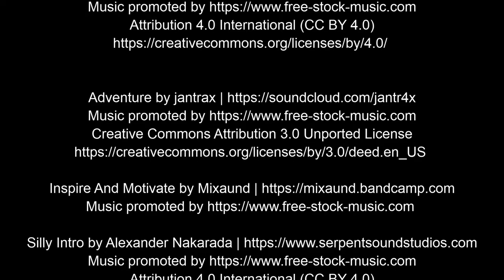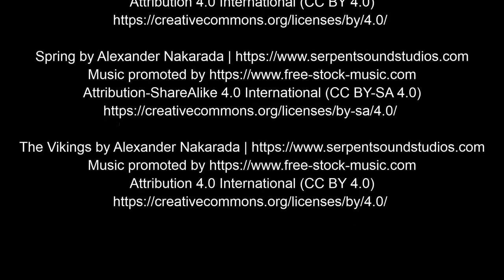Little Ninja - An Adventure to the Kingdom of Allegoria - Episode 1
An adventure for young heros to develop physical skills and acquire wisdom concepts.

Music Credits